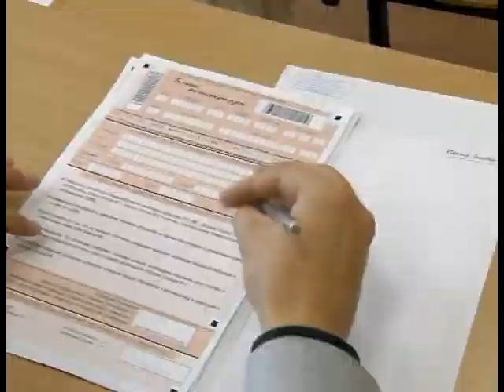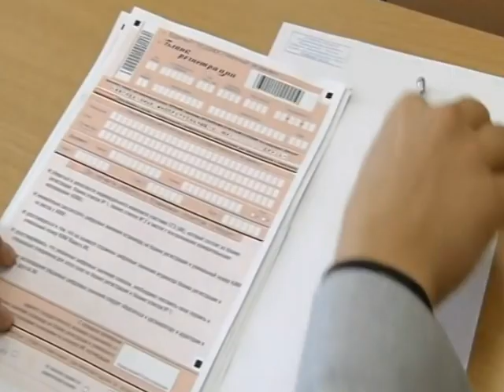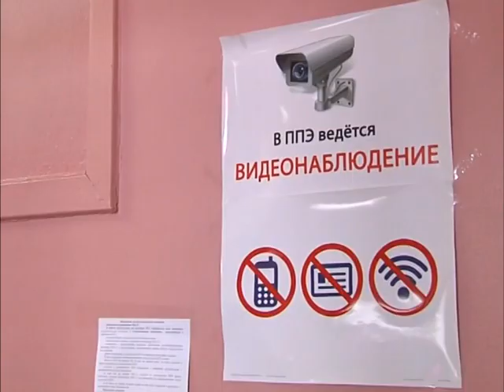Телеканал Амурск - Награды лучшим представителям сферы образования